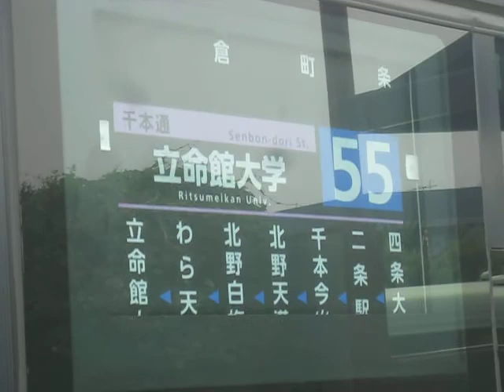京都市バスの幕回し ＠立命館大学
京都市バスの幕回しです。
しかしながら盛大に幕回しするので折り返していく時点でもまだ回ってましたww